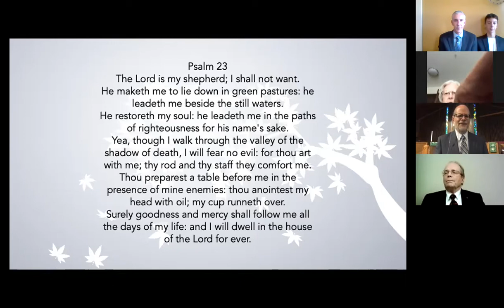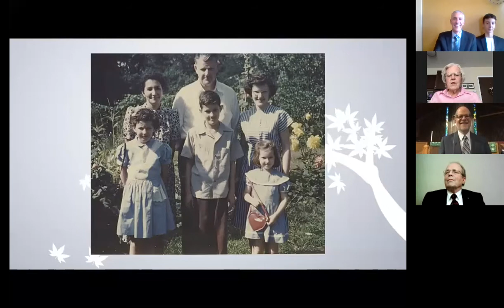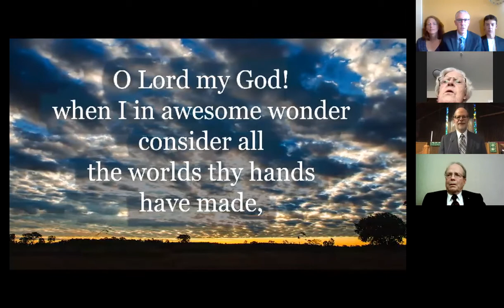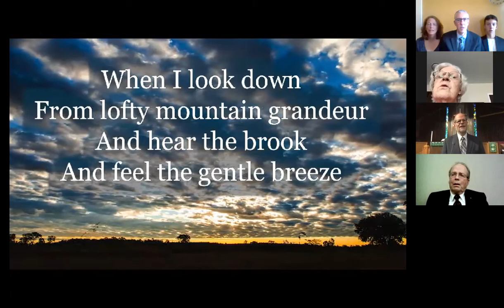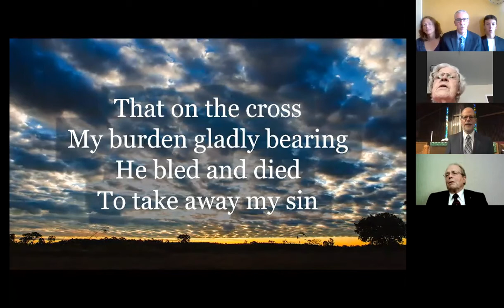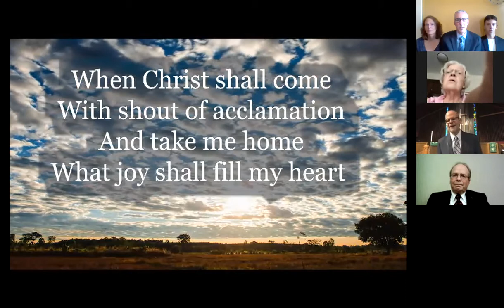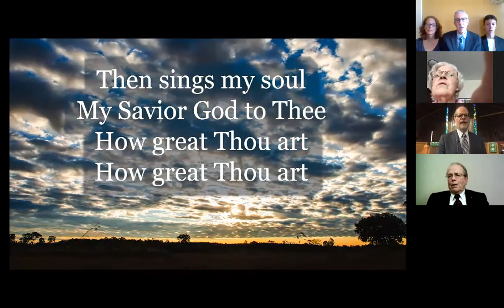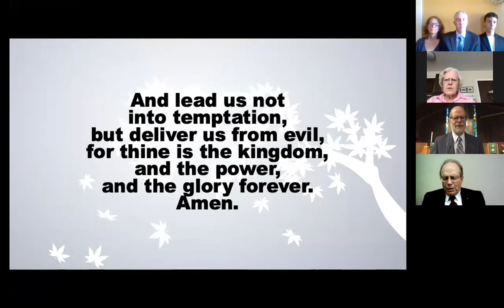Bill Ward Memorial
First of two services on Sept. 26, 2020